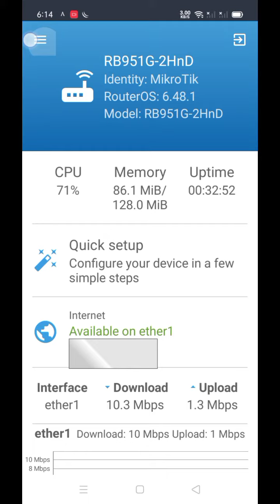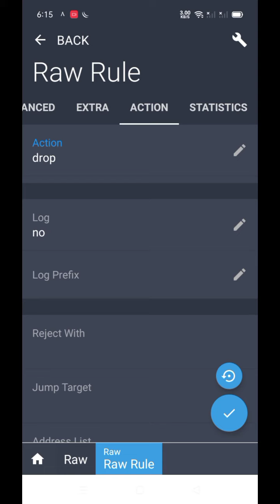How to block YouTube and videos apps in MikroTik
MikroTik Firewall is a powerful security tool that helps to block any unwanted websites like Facebook, YouTube, Porn sites, or any other website that you need. This video will show how to block unwanted video websites and mobile apps with the Mikrotik Firewall Rule.